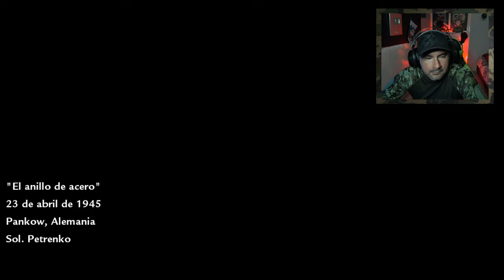Call of Duty: World at War / EL ANILLO DE ACERO Y DESALOJO CAP 9